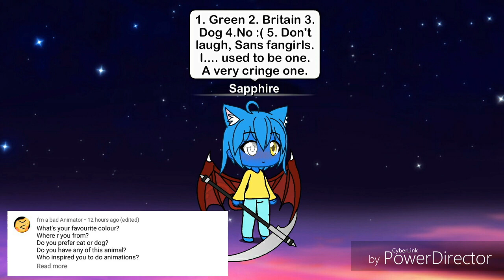Q and A: Answers! (And huge announcement!)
Im really excited for the time I finish my book!